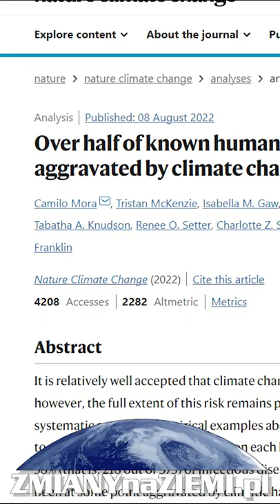Zmiany klimatu przyspieszą roznoszenie się ludzkich chorób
Amerykańscy klimatolodzy i biolodzy odkryli, że zmiany klimatyczne i związane z nimi zmiany w funkcjonowaniu ekosystemów doprowadzą do przyspieszonego rozprzestrzeniania się 58% ludzkich chorób i pasożytów. Odkrycia opublikowano w czasopiśmie Nature Climate Change.